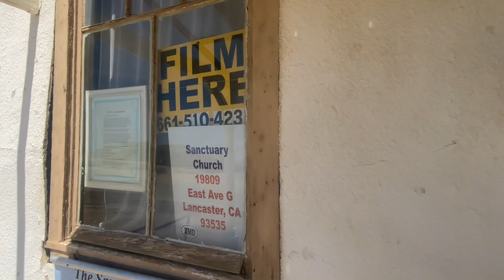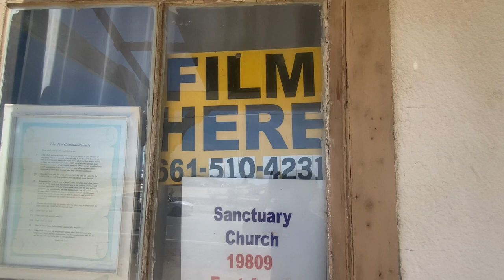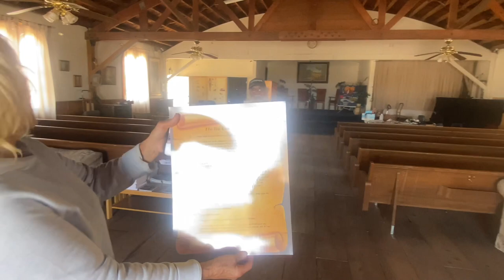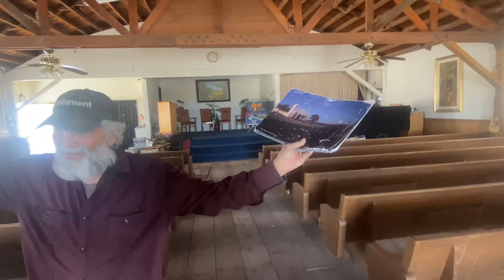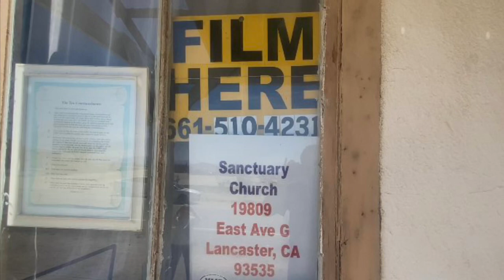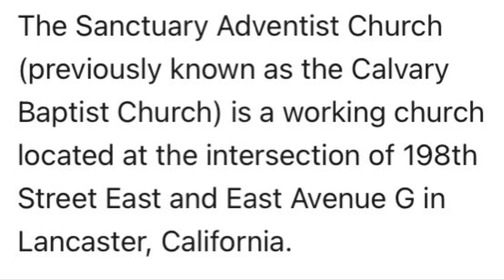Movie location for Kill Bill, many other movies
The Terminator, Faster and True Romance movie location